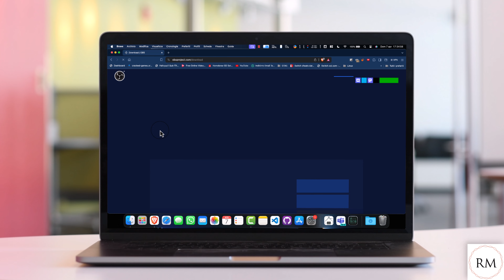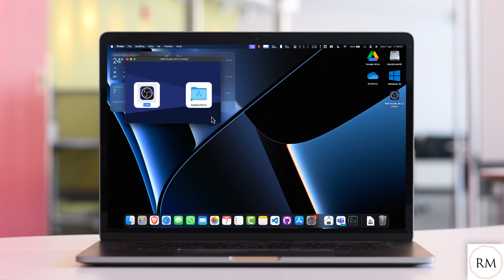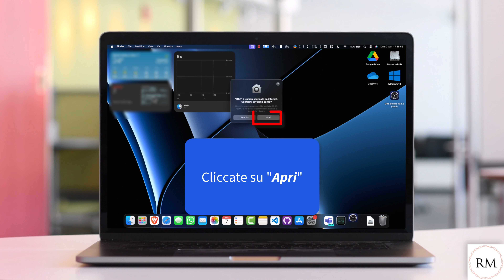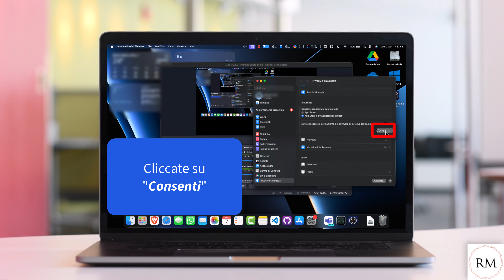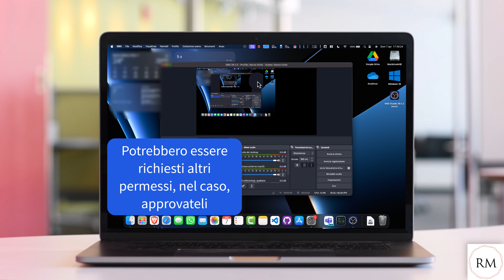OBS: Come Installarlo Su Mac